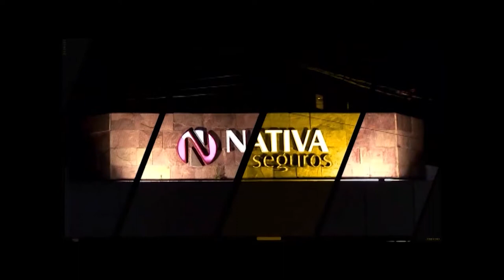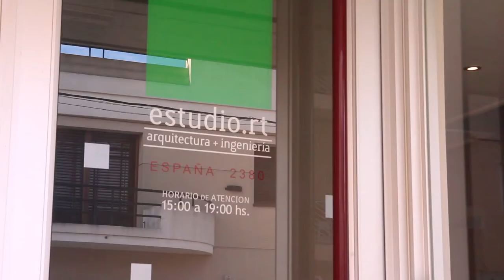Emiliano Juez logró su primer campeonato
Monomarca1100 Emiliano Juez logró el campeonato 2017 en el circuito "La Bota" del Club Estudiantes, en el mano a mano que tenía con Santiago Tambucci. El piloto de Olavarría contó con la mecánica de los hermanos Sergio Giacomasso y Gato Giacomasso. El premio Coronación quedó para Guido Vernice con el Fiat 128 atendido por Dani Crevatin y Francisco Traina. Edición Mangruyo Audiovisuales, relatos Mauricio Alejandro Spallina y producción Javier Torres para Bandera a Cuadros.